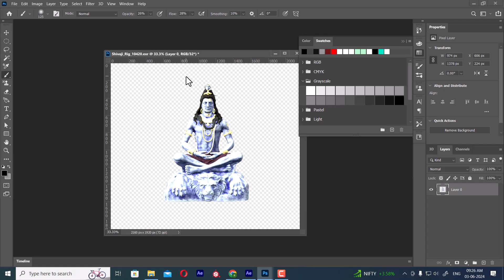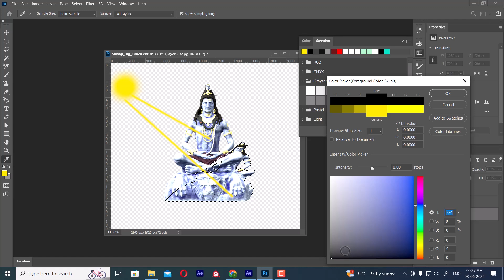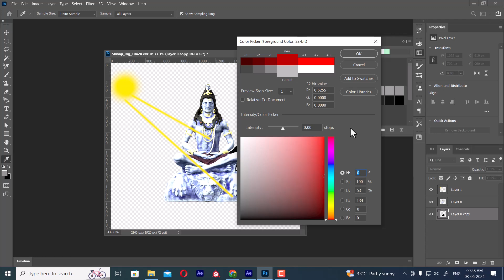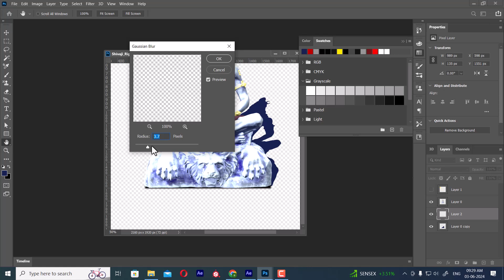How to Make shadow in photoshop